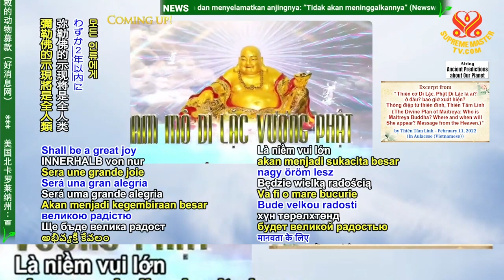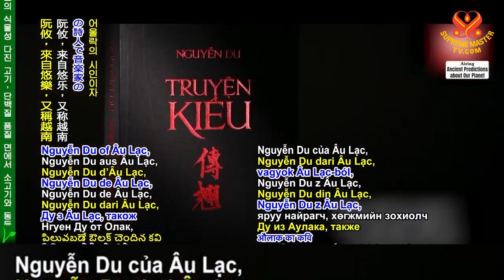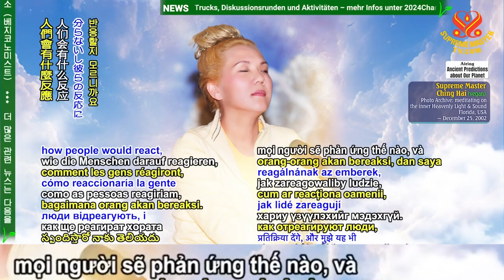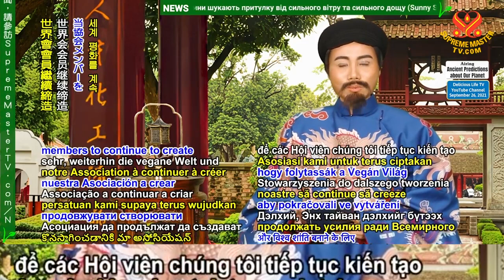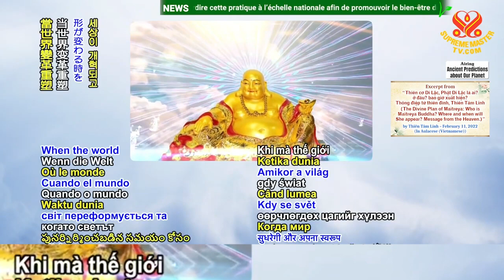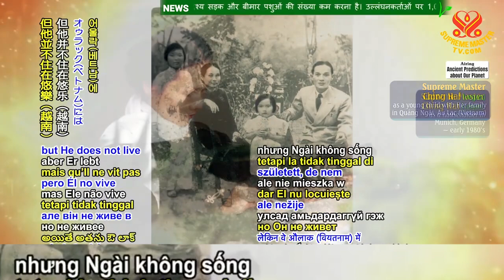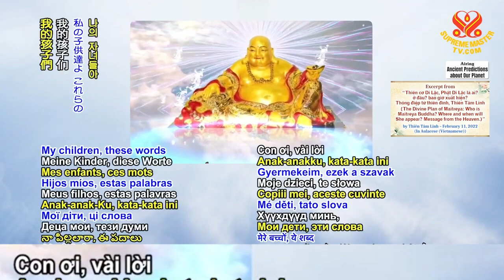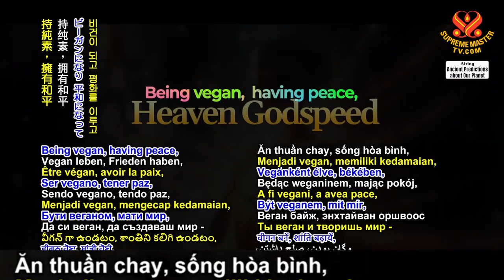Tiên Tri Phần 320 – Làm Sao Để Thoát Khỏi Quả Báo Kinh Hoàng Của Thời Kỳ Cuối Cùng?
SupremeMasterTV.com